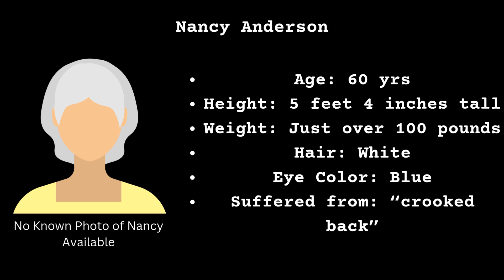Vanished: The Unsolved Disappearance of Nancy Anderson - A 1958 Cold Case Mystery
In December 1958, 60-year-old Nancy Anderson vanished from her home in Palmer, Washington, leaving behind a haunting mystery that has remained unsolved for over six decades. Watch this video to learn about her disappearance and how you can help bring closure to this cold case.